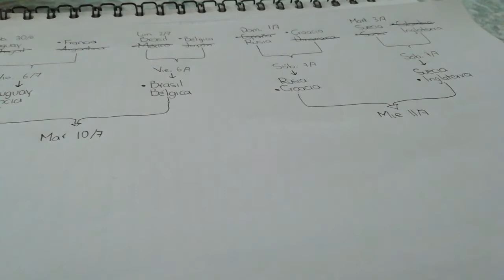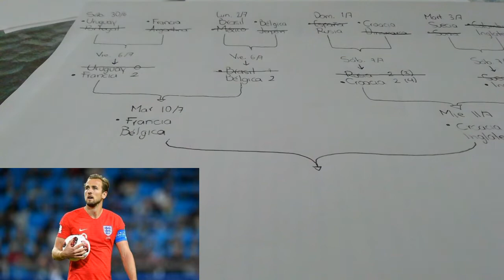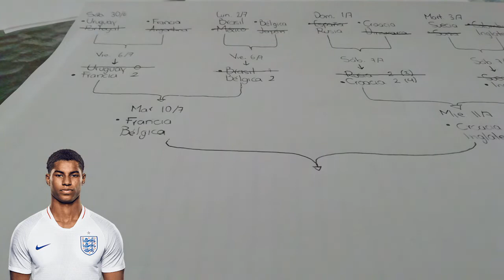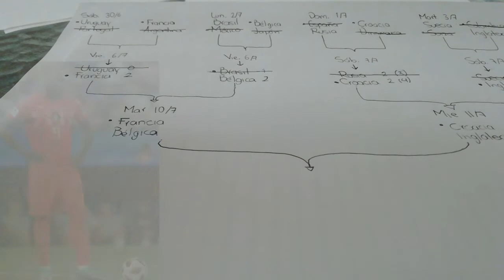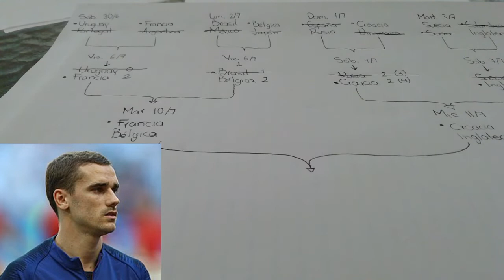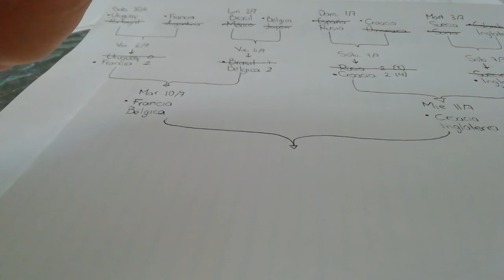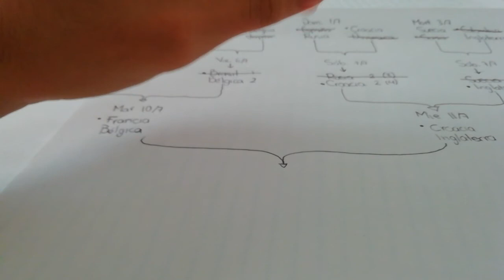[Asmr en español] Semifinales + Susurrando nombre de jugadores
Vean todo el vídeo, en alguna parte les digo lo próximo que pueden ganarse si participan con su predicción.